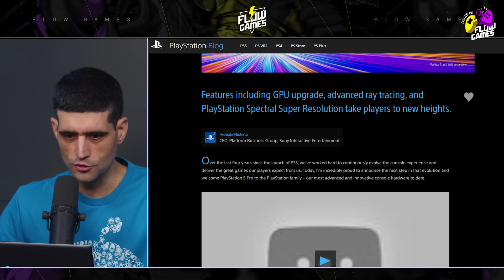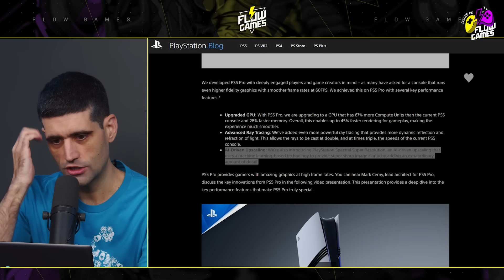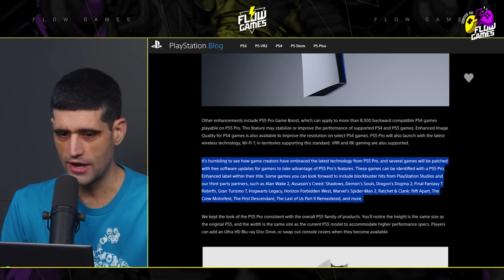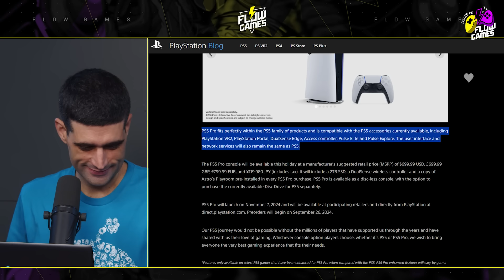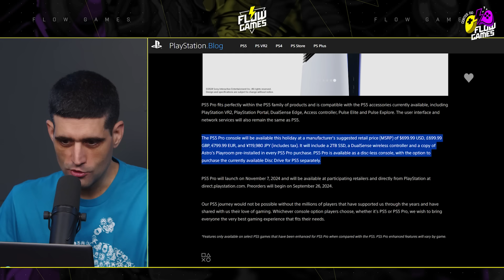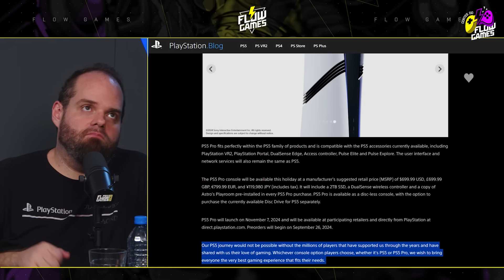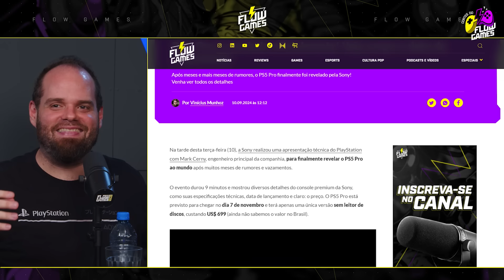PS5 PRO ESSE PREÇO POR ISSO DE ENTREGA??